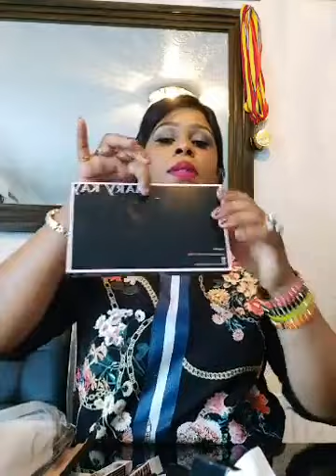How to find your Mary kay foundation shade and presentation for our new products 👌💯💋🇨🇩💃👇 ple